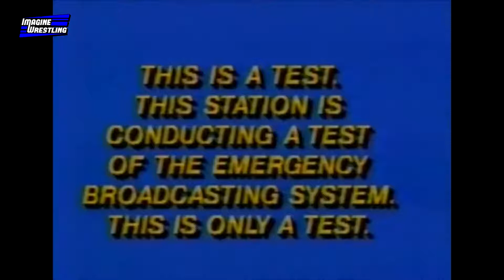Imagine Live Chapter 5